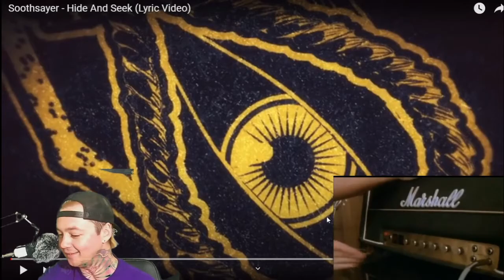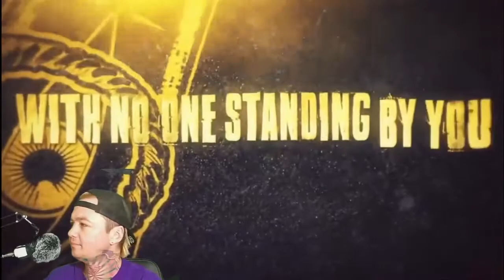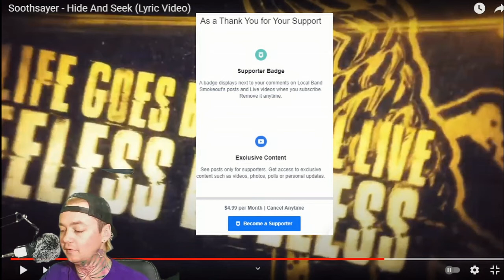Soothsayer - Hide and Seek - Local Band Smokeout Reaction / Review